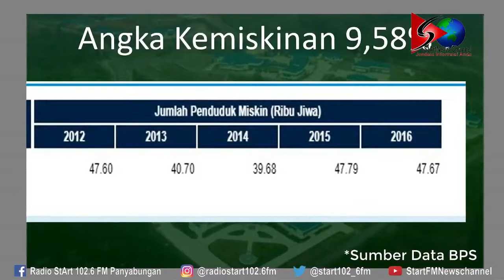MISWARUDDIN DAULAY: Calon Muda Harus Muncul Untuk Persaingan Strongleader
StArt FM Sebagai Media yang bertujuan mengedukasi dan menginspirasi, menghadirkan program forum diskusi dalam menemukan solusi bertajuk NGOPI disetiap permasalahan yang sedang hangat diperbincangkan di Madina.